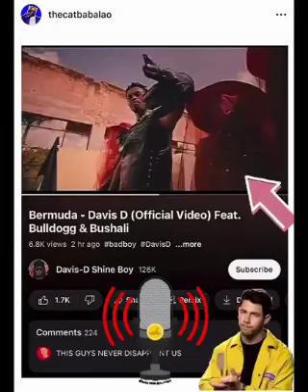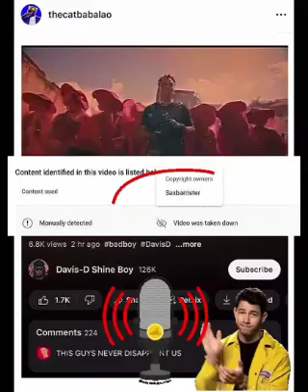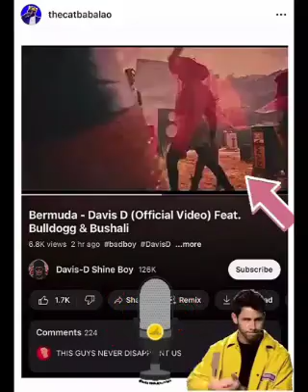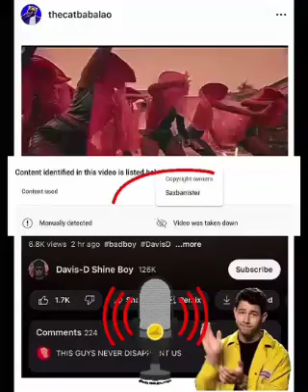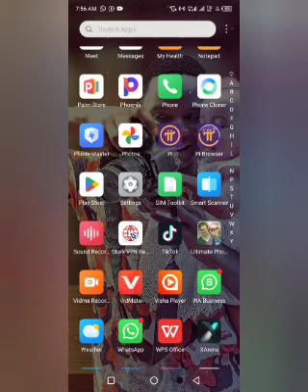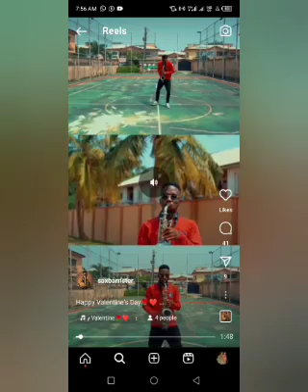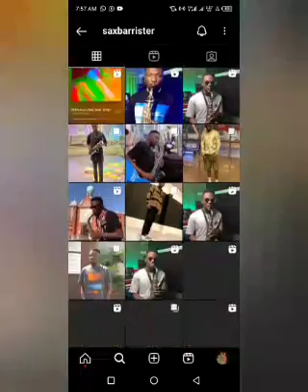Element atawe muriyombi nyuma yokwiba beat ya saxbarrister. Devid indirimbo yasibwe Bermuda